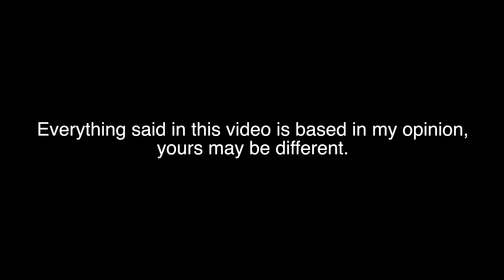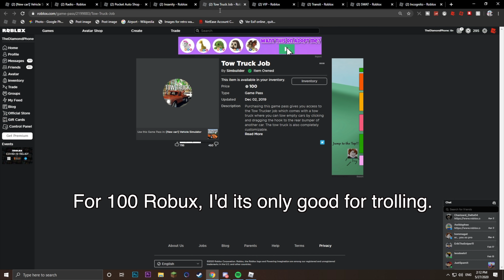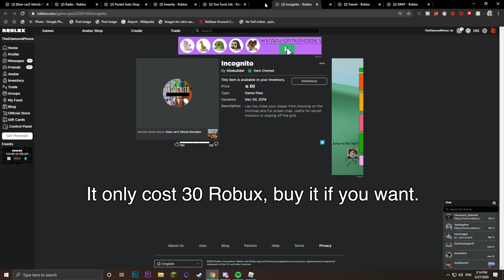Are Game Passes Worth It? - Roblox Vehicle Simulator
Today I will be telling you weather if the game passes in Roblox Vehicle Simulator is worth it or not. In this video, I will be talking about the Radio, Pocket Auto Shop, Insanity, Tow truck, Incognito, SWAT and Transit game passes. I won't tell you how to spend your own Robux, if you wish to purchase the Game Passes and support the devs, go ahead.

If you enjoyed this video, feel free to go to my channel to see if you like and content!

- CPU : Intel Core i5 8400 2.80 GHz 6 core
- GPU : Nvidia MSI GTX 1050 Ti 4GB
- Ram : 16GB DDR4 Ram @ 2666mhz
- Power supply : Cooler Master 500W
- Motherboard : MSI Gaming Plus
- SSD : 1TB Samsung 970 evo
- HDD : 2TB WD
- PC Case : Cooler Master tower case
- Keyboard : Razer Huntsman Mechanical Keyboard
- Mouse  : Steelseries Rival 600
- Monitor : Samsung 24" CRG5 Curved Gaming Monitor 144Hz / HP 22es 60Hz

Software 💻
- Nvidia Geforce Experience (screen recorder for nvidia graphics card only)

- CPU : Intel i5-8250U 1.4 Ghz - 3.9 GHz 4 cores
- GPU : Intel Iris Plus Graphics 645
- Ram : 8GB LPDDR3 @ 2133MHz onboard memory
- SSD : Samsung 128 GB SSD
- OS : macOS Catalina

1. Sparkles - Daxten
2. For Another - Far Orange